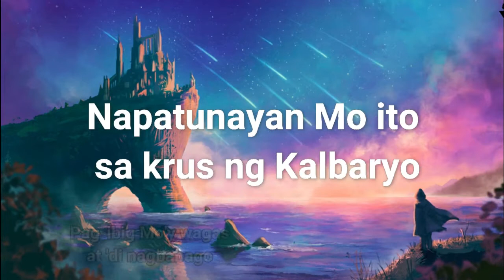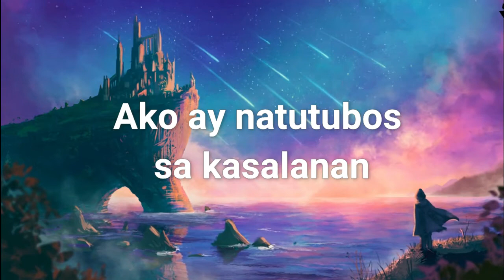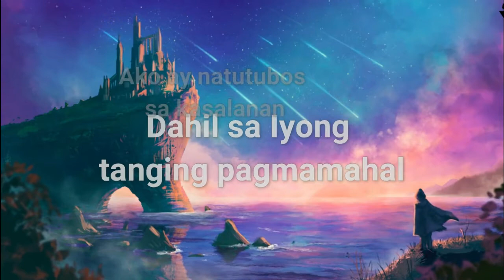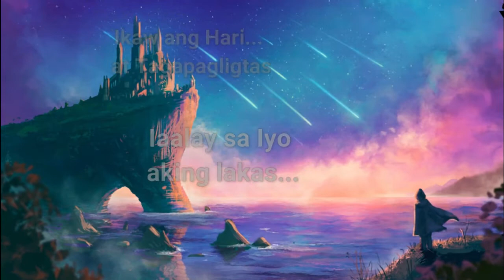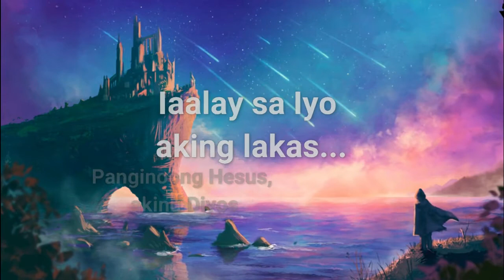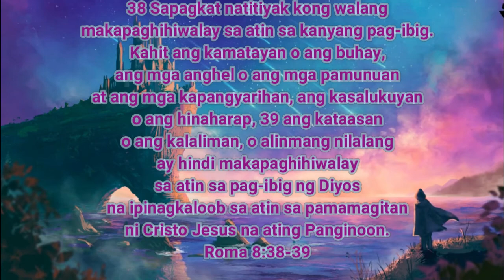Tanging Pagamamahal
"Tanging Pagmamahal" Pastor Coronel Cover

Walang ibang nagmamahal sa akin ng tulad Mo
Pag-ibig Mo'y wagas at 'di nagbabago
Pinatunayan Mo ito sa krus ng Kalbaryo
Kaligtasan sa Iyo ay nataMo

Dahil sa Iyong
tanging pagmamahal
Ako ay natutubos
 sa kasalanan
Sasambahin Kita
at pupurihin Ka
Bilang tanda ng
aking pagmamahal...

Ikaw ang Hari... at Tagapagligtas
Banal Mong pangalan aking itataas
Panginoong Hesus, aking Diyos
Iaalay sa Iyo aking lakas...